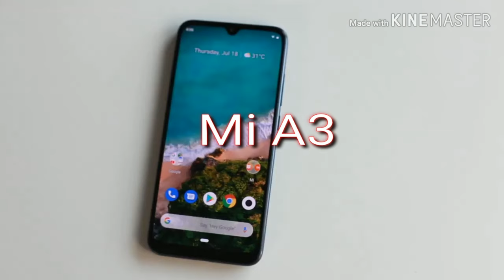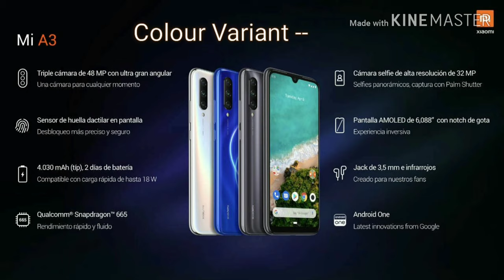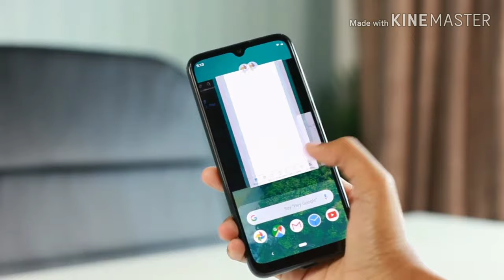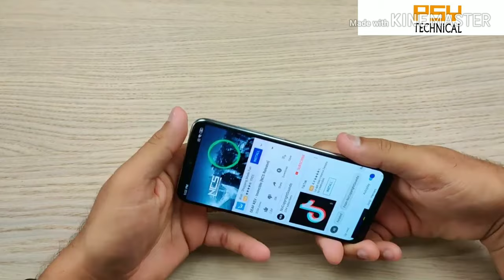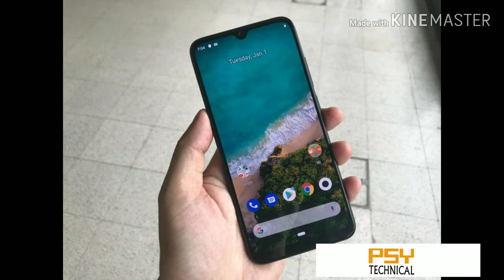Mi A3 unboxing & first impression || Mi cc9e || in Hindi || tabahi phone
In this video we will talk about Vivo Z5 unboxing and features, Specifications and when it will launch in India

Mi a3 unboxing tamil,
mi a3 unboxing hindi,
mi a3 unboxing telugu,
mi a3 unboxing china,
mi a3 unboxing technical guruji,
mi a3 unboxing price,
mi a3 unboxing english,
mi a3 unboxing malayalam,
mi a3 unboxing in hindi technical guruji,
mi a3 unboxing and price,
mi a3 unboxing atc,
mi a3 unboxing by technical guruji,
mi a3 unboxing blue,
xiaomi mi a3 unboxing bangla,
mi a3 unboxing salim baba,
mi a3 blue color unboxing,
mi a3 unboxing br,
mi a3 unboxing camera,
mi a3 unboxing c4etech,
xiaomi mi a3 unboxing china,
mi a3 unboxing white colour,
mi a3 unboxing dubai,
mi a3 unboxing launch date in india,
mi a3 full unboxing,
mi a3 unboxing gsmarena,
mi a3 unboxing geekyranjit,
xiaomi mi a3 unboxing technical guruji,
xiaomi mi a3 unboxing hindi,
mi a3 unboxing in hindi,
mi a3 unboxing in tamil,
mi a3 unboxing in china,
mi a3 unboxing in telugu,
mi a3 unboxing in english,
mi a3 unboxing in spain,
mi a3 unboxing indonesia,
mi a3 unboxing kannada,
mi a3 lite unboxing,
mi a3 unboxing malaysia,
mi a3 mobile unboxing,
mi mix a3 unboxing,
new mi a3 unboxing,
mi note a3 unboxing,
mi a3 unboxing official video,
unboxing of mi a3,
mi a3 android one unboxing,
mi a3 unboxing prasad tech in telugu,
mi a3 unboxing pubg,
mi a3 unboxing pakistan,
mi a3 unboxing philippines,
mi a3 pro unboxing,
mi a3 phone unboxing,
mi a3 unboxing review,
redmi mi a3 unboxing,
mi a3 unboxing spain,
mi a3 unboxing therapy,
mi a3 unboxing tamil tech
mi a3 kab launch hoga,
mi a3 ka price kitna hai,
mi a3 kab launch hoga india mein,
mi a3 ki price,
mi a3 kab aayega,
mi a3 ki kimat,
mi a3 kitne ka hai,
mi a3 kab launch ho raha hai,
mi a3 kimat,
mi a3 latest news,
mi a3 launch in india,
mi a3 launching date in india,
mi a3 launch date in india tamil,
mi a3 mobile phone,
mi a3 mobile price in india,
mi a3 mobile launch date,
mi a3 mobile video,
mi a3 mobile tamil,
mi a3 news,
mi a3 new update,
mi a3 nutri gurl,
mi a3 new video,
mi a3 new mobile,
mi a3 new launch,
mi a3 new mobile 2019 in india,
mi a3 new phone 2019,
mi a3 news in hindi,
mi a3 new model,
mi a3 official trailer,
mi a3 official,
mi a3 official teaser,
mi a3 official launch date in india,
mi a3 official site,
mi a3 online booking,
mi a3 price in india 2019,
mi a3 phone price,
mi a3 promo,
mi a3 qatar price,
mi a3 camera quality,
mi samsung a3 se quedo trabado,
mi a3 release date,
mi a3 review in tamil,
mi a3 rs,
mi a3 rate,
mi a3 review in hindi,
mi a3 review malayalam,
mi a3 review technical guruji,
mi a3 ringtone,
mi a3 release date in india,
mi a3 specification,
mi a3 specs,
mi a3 salim baba,
mi a3 spain,
mi a3 smartphone,
mi a3 sim slot,
mi a3 slow motion,
mi a3 sd 730,
mi a3 speed test,
mi a3 spain launch,
mi a3 trailer,
mi a3 telugu,
mi a3 trakin tech,
mi a3 tamil tech,
mi a3 technical guruji,
mi a3 techno ruhez,
mi a3 tg,
mi a3 technical,
mi a3 t,
mi a3 vs realme x,